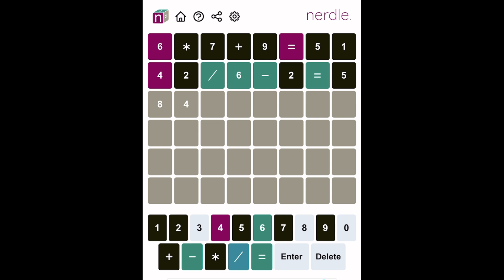Nerdle 45 | Nerdle Today Mar 5, 2022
got it on 4/6. Yeyyy